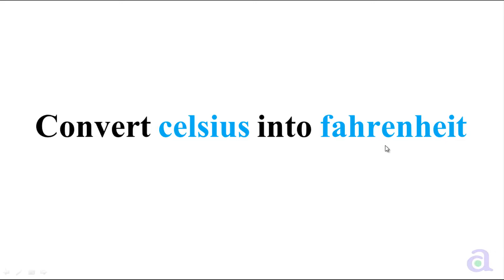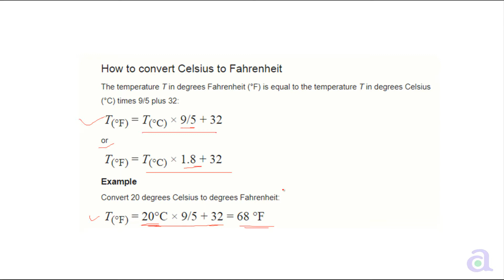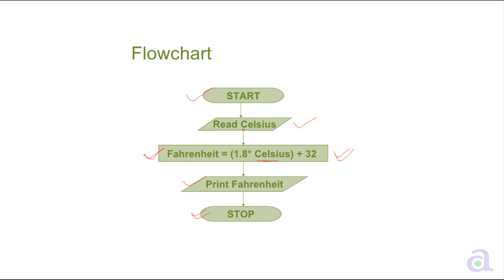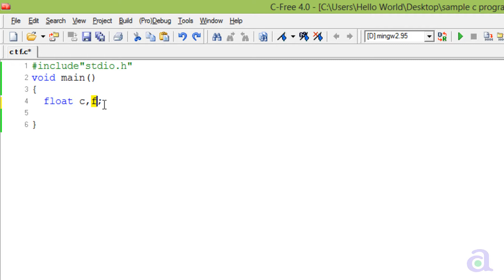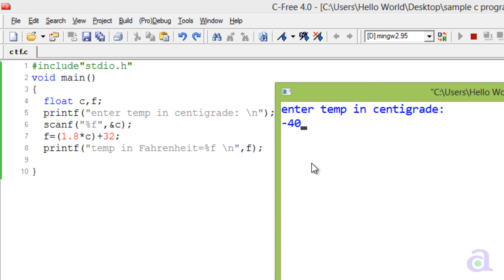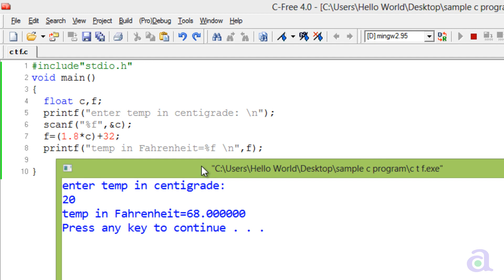C Program to Convert celsius into fahrenheit